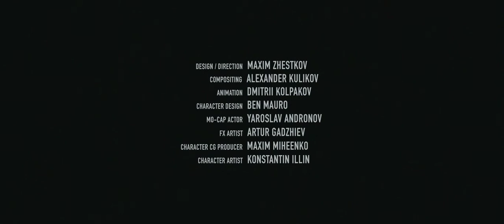Berlin International Film Scoring Competition - SPUTNIK - Original score by André Barros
This is the original score I've submitted for the film scoring competition by BIFSC, 2018.

Cello: Fernando Costa
Mixing: André Barros and André Tavares
Mastering: André Tavares at Atlântico Blue Studios, Portugal

About the film:

Sputnik
The film for this year BIFSC is 'Sputnik', a Maxim Zhestkov short film about the evolution of an extraterrestrial mind, and its journey to the light. The project was created with the help of industry leading artists from all over the world, including: United States, United Kingdom, Canada and Russia. Production of the full CG animated short film took a year and a half.